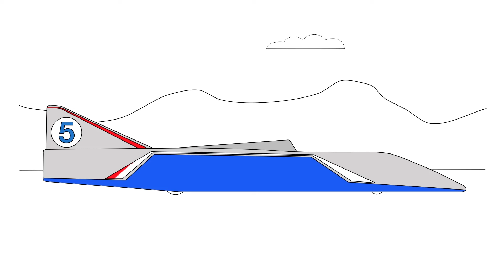Мультик - Раскраска. Учим Цвета - Легендарные автомобили - Часть 1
В этой серии мы раскрасим машины, ставшие легендами. Смотрите: это родстер, победивший на самых престижных конкурсах; а это трансформер Бамблби (модель Chevrolet Camaro); и драгстер Пуля - машина, развивающая скорость до 500 км/ч! Давайте скорее посмотрим на легендарные авто в действии!

Развивающие мультики "Раскраска. Учим цвета" для самых маленьких зрителей.